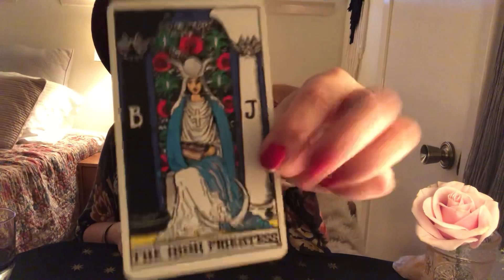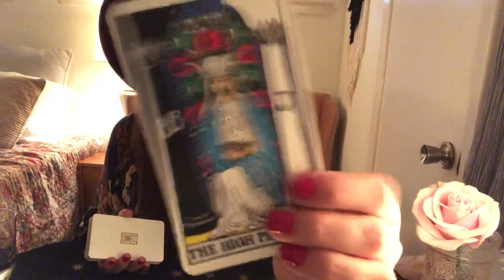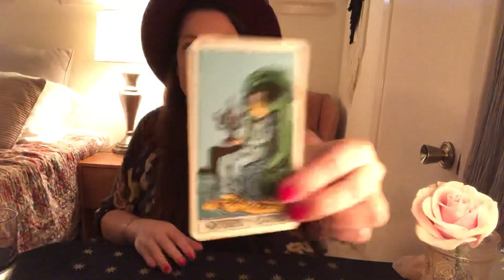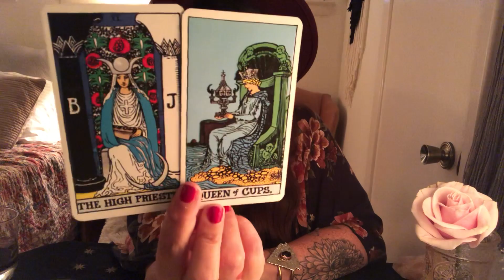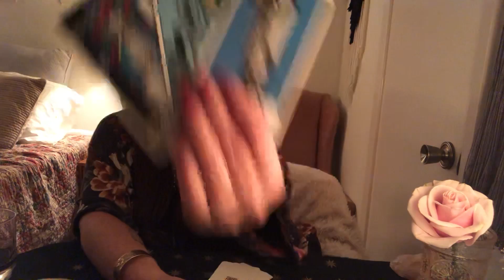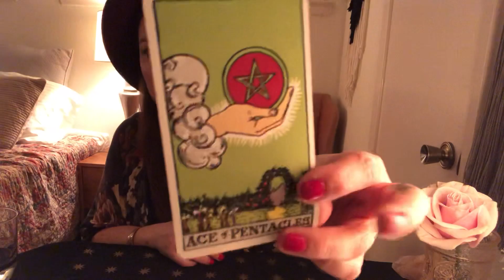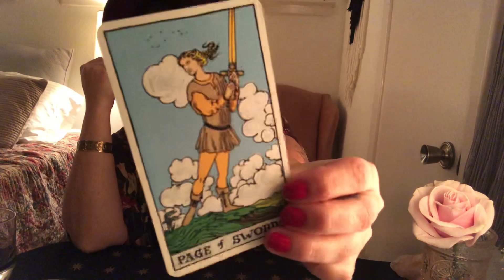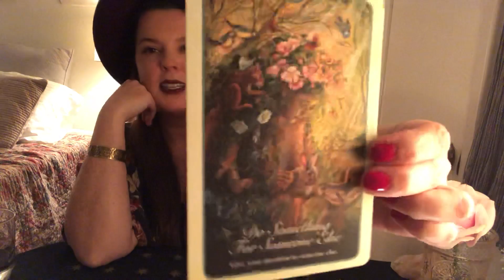CANCER- Mid October- Rising to the occasion. 👏🏻👏🏻👏🏻